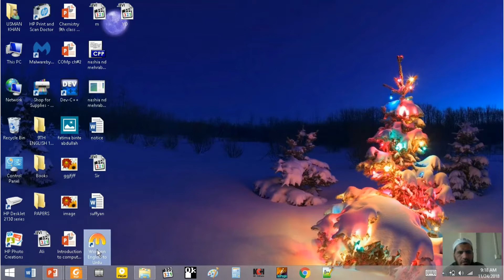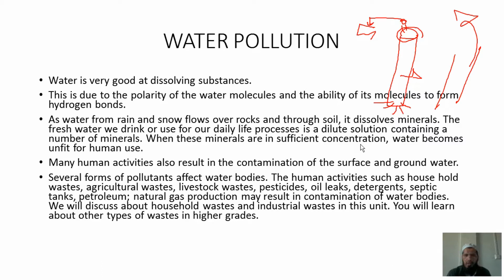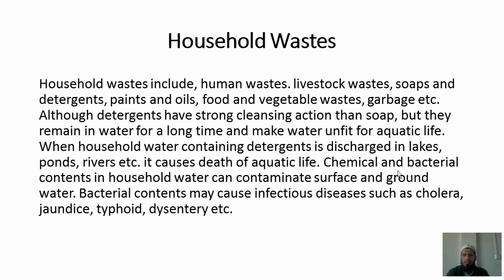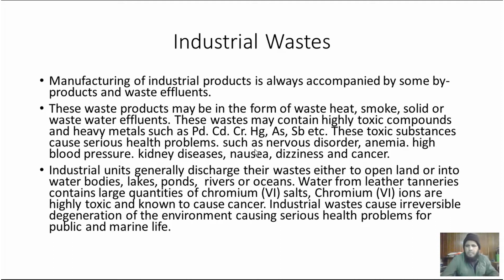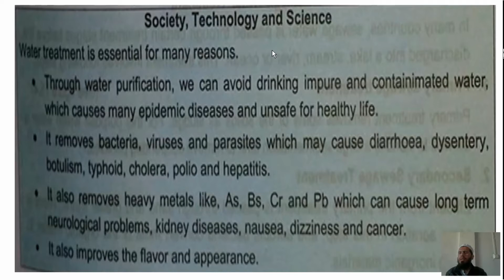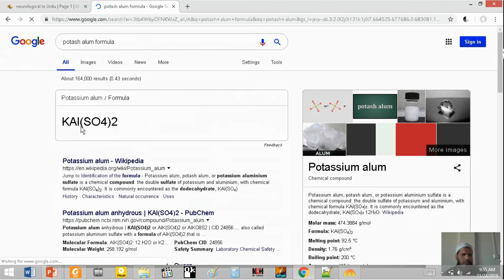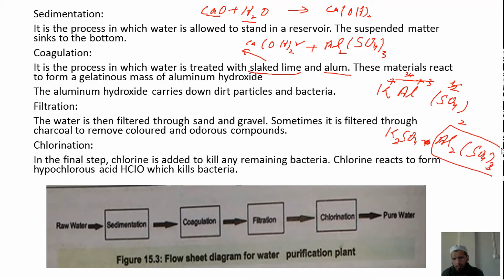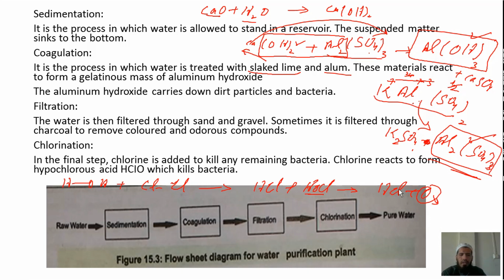10th class chemistry chapter # 7 lecture # 5 Part# 1 | Water Pollution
1. Water Pollution
2. Household Wastes
3. Industrial Wastes
4. Raw water treatment